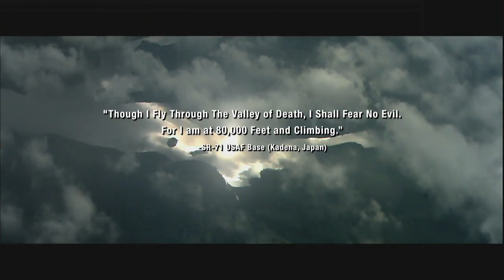Tom Clancy's H.A.W.X - High Altitude Warfare HD Trailer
I downloaded this from STEAM so it's HD if you viewed this full screen straight from your pc, not form ur browser. (Resolution: 1280 x 720 in full screen to view full HD)